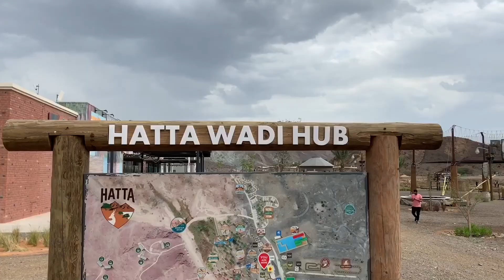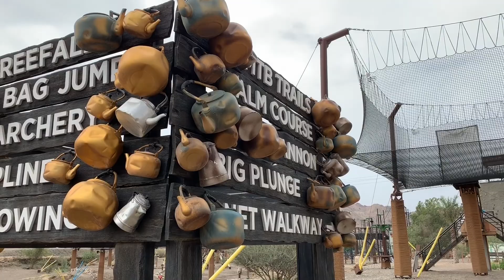Hatta 2019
Hatta is the border between Dubai and Oman, and still a developing tourist attraction. This is our road trip heading there and I must say that this is one of the best road trips I’ve had in my life!!! Really great, scenic roads and our destination, Hatta Wadi Hub was superb, though it’s still on its early stages. Highly recommended spot for adventure-thirsty goers.

🔅 Track: East Side — benny blanco feat. Halsey & Khalid